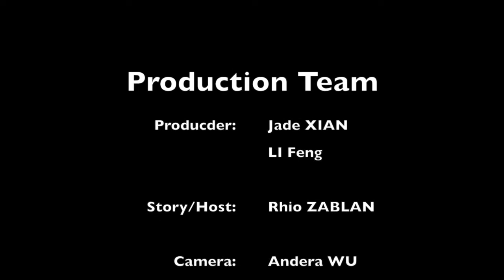Lanzhou Trip: Zhengning Food Street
Mga kaibigan, sa 3rd episode ng aking Lanzhou trip, dadalhin ko kayo sa isang kilalang food street, kung saan matitikman ang mga oh, so, yummy na Lanzhou special tsibog: ang Zhengning Food Street. Tara! Samahan n’yo ako sa aking pamamasyal sa kalyeng ito.